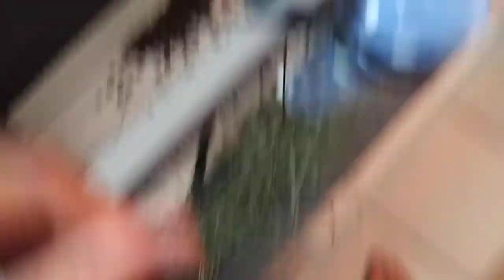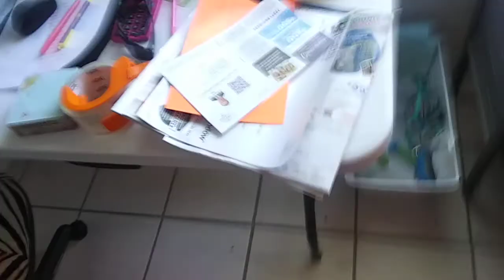me attempting to clean